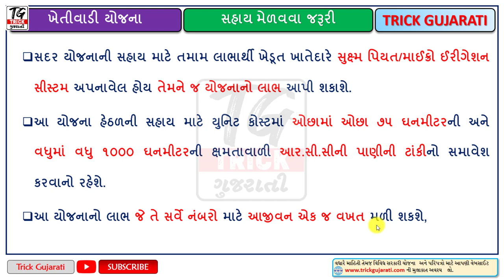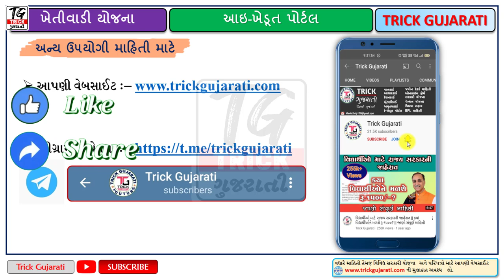પાણીનો ટાંકો બનાવવા સહાય યોજના | મેળવો રૂ.9.80 લાખની સહાય | Pani no Tanko Banavva Sahay Yojana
મિત્રો આ વિડયોમાં આઇ ખેડૂત પોર્ટલ પર ની ખેતીવાડી વિભાગની પાણીનો ટાંકો બનાવવા માટે સહાય આપવાની યોજનાા વિશે માહિતી આપવામાંં આવી છે.